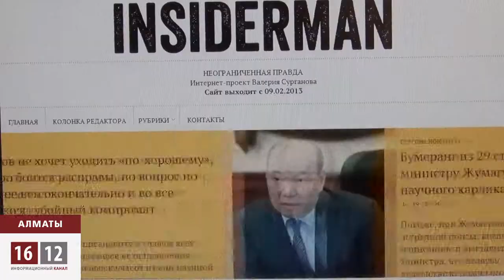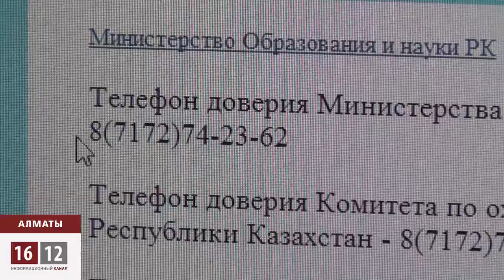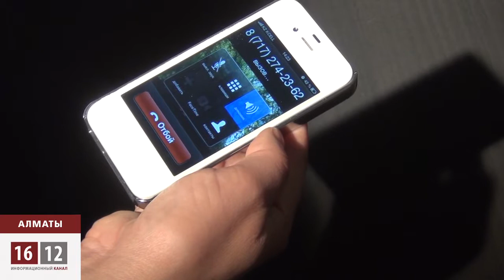Белгісіз ұстаздар Бақытжан Жұмағұловтың отставкаға кетуін сұрады / 1612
Домалақ хат иелері Бақытжан Тұрсынұлына плагият жасады, жемқорлыққа қатысы бар, қызметін асыра пайдаланды деген сынды бірнеше айып тағады. Бірінші, Жұмағұлов докторлық диссертациясында Антонов пен Монаховтың студенттерге арнап жазған әдістемелік кітабын сөзбе-сөз көшірген дейді. Содан кейін, білім беру мекемелерінің құрылыс жұмыстарын жасайтын «ЗАК Сервис» деп аталатын құрлыс компаниясын баласы Рұсылан Жұмағұловқа ашып берді. Оған талай мекеменің құрлысын жүргізуді тендерсіз ұтқызып, бөлінген қаржыны жымқырып, жұмысты сапасыз бітіріп, кейде тіпті аяқсыз қалдырып кетіп отырды деп айыптайды. Одан бөлек Жұмағұлов министр болғалы маңайына таныс-білістерін жинап, осы саладағы жарыстар мен сайыстардың жеңімпаздарын ақысына анықтап отырды дейді хатты жазғандар.